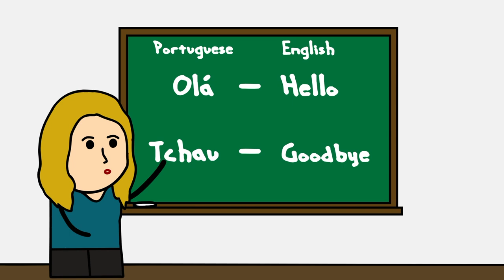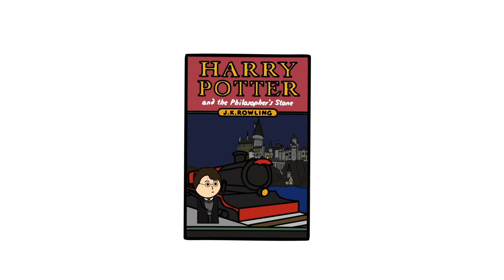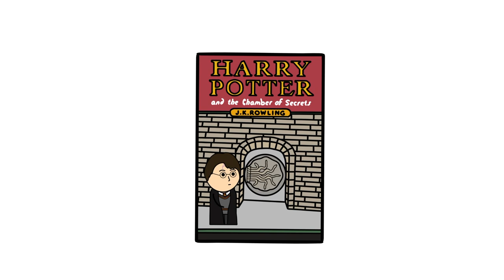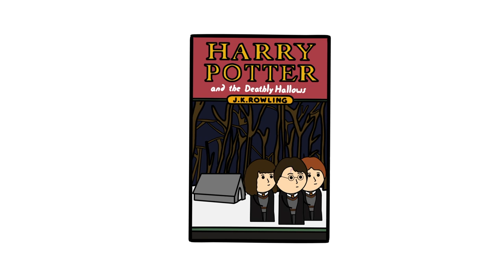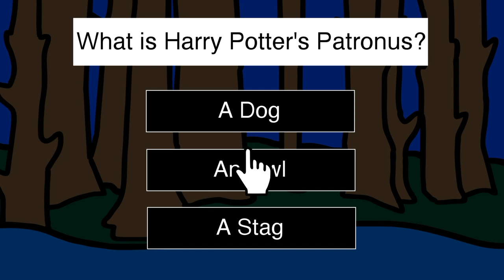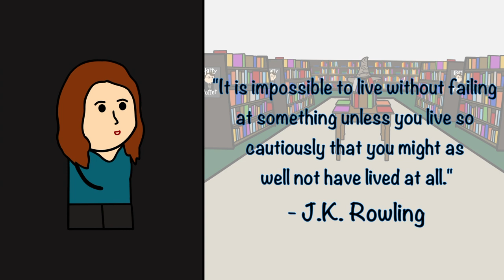The Rags to Riches Story of J.K. Rowling: The Author of Harry Potter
Did you know J.K. Rowling lived on government assistance before becoming a billionaire?

The famous author of Harry Potter lived a true rags to riches story as she went from struggling as a single mother living on welfare and dealing with a dozen rejections from book publishers to finding her road to success when she created the magical World of Harry Potter.

In this animated biography of J.K. Rowling, we cover how she kept insisting and never gave up until her first book, Harry Potter and the Philosopher's Stone,  was finally published in the UK followed by the US. Harry Potter became a global sensation and J.K. Rowling's life was about to change forever.

The writer of Harry Potter was named by Forbes as the first person to become a billionaire by writing books after her creation of Harry Potter and as the second richest female entertainer

As J.K. Rowling famously said during a commencement speech at Harvard University: "It is impossible to live without failing at something unless you live so cautiously that you might as well not have lived at all."